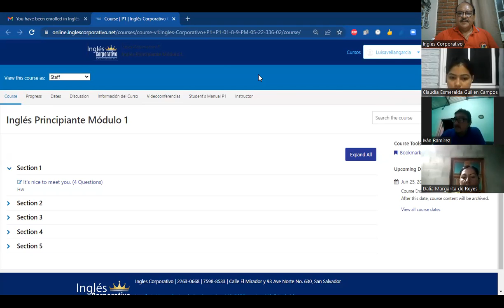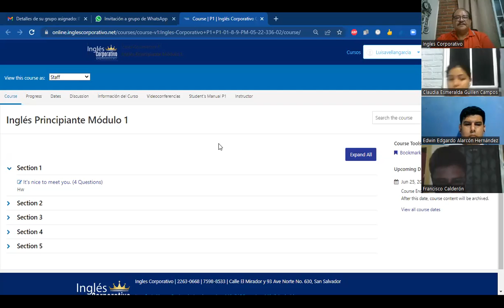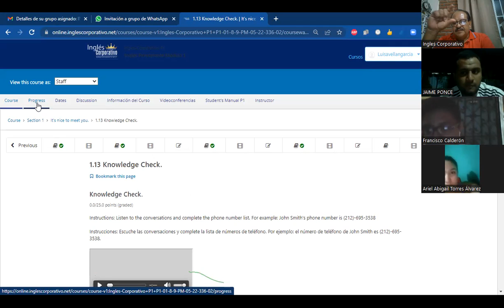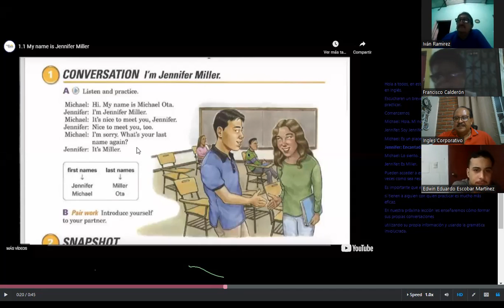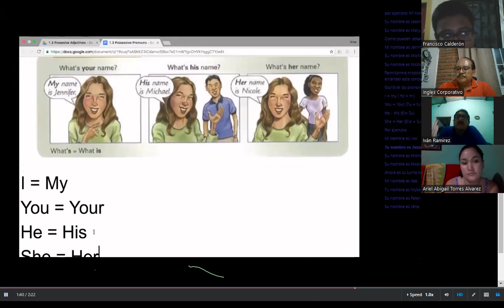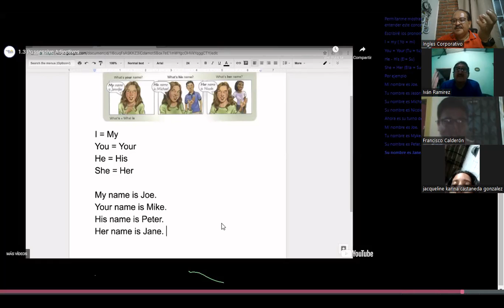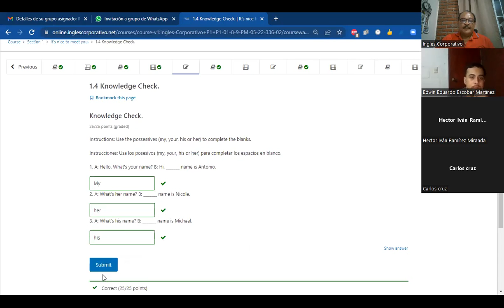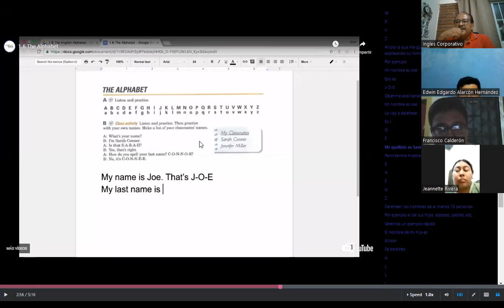Ingles Corporativo- May 30th 2022- It's Nice to meet you